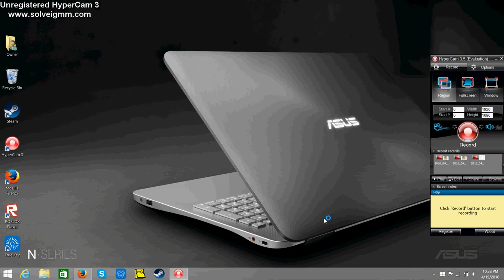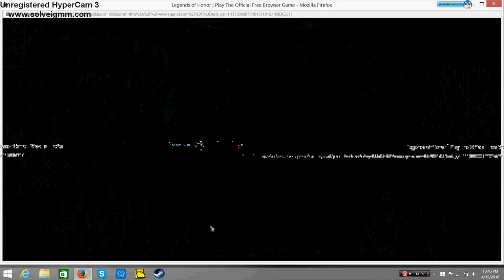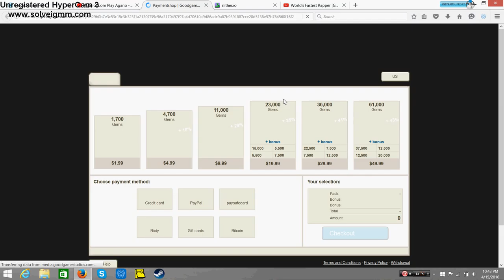Legends of Honor fun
Wow why so many gems?